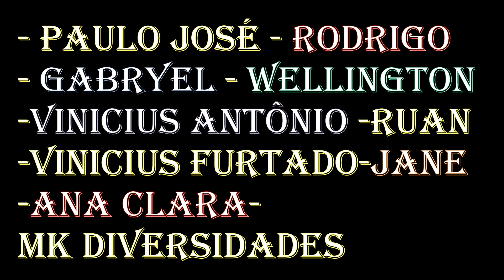NUNCA FAÇA ISSO OU PODE FICAR TODO CAGADO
✅Veja video até final, tenho certeza que vocês vão gostar do conteúdo.
                 ✅Forte abraço Kabu Furtado na área.

✅ *Meus Brinquedos*
✅🚗 Meu Carro: Voyage 1.9 Turbo
✅🚗 Meu Carro: Jetta 2.0

                     ✅*“THE SECRET”*
✅“Quer me ver feliz é me ver gravando vídeos”
✅“Não crie limites para si mesmo”
 ✅“O que você mais quer pode ser conquistado”
                    ✅*“FEEL GOOD”*